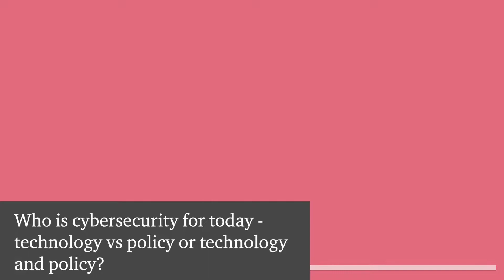Cybersecurity - with Adel Abusara - PwC Serbia professionals' corner 03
PwC Serbia professionals' corner is a new series of interviews in which we talk with experts about various current and interesting topics in the field of business, education, legal regulations, taxes, etc.

In this edition of PwC Serbia professionals' corner, we speak with Adel Abusara about Cybersecurity.